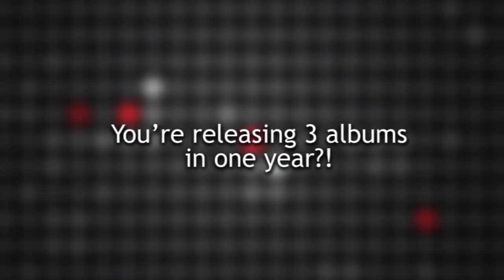American Idol's Anoop Desai Talks New Music, Life Post-Idol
Former American Idol contestant Anoop Desai talked with us all about his new music he's working on, including his album Zero.0. Check out our exclusive Q&A about life post-Idol, and what we can expect next from him!